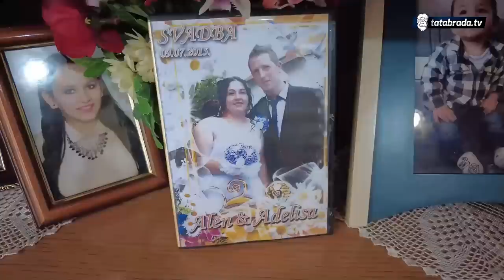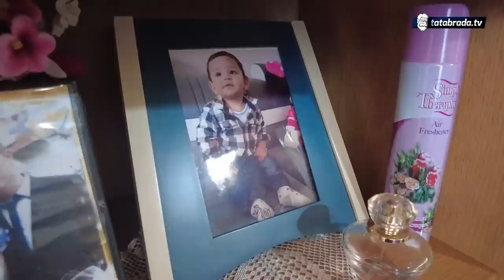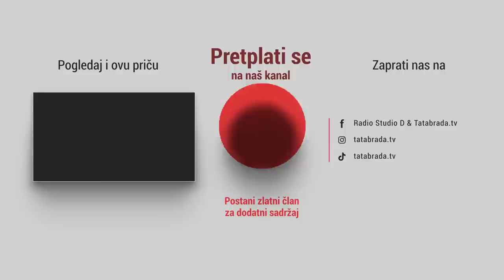"Sami smo ali komšija nam je ko sin kojeg nemamo!"